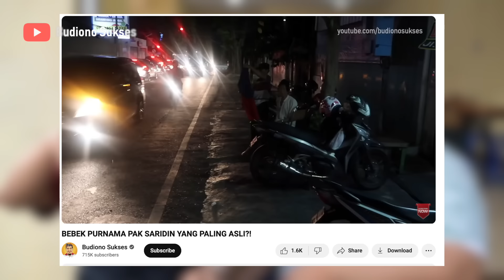RAHASIA KECANGGIHAN BEBEK CANGGIH..!! Ft Dyodoran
Bebek Canggih di Pojok Jalan Nias, atau bertepatan dengan Jalan Bagong Ginayan IV No.49 Surabaya berdiri sejak sekitar tahun 1986 dirintis oleh Pak Rufa'i bersama istrinya dan sekarang diteruskan anak serta cucu-cucunya

Olahan bebek canggih memang berbeda dengan bebek lain di Surabaya. Setelah digoreng, bebeknya masih dicelup lagi ke dalam bumbu yang rasanya enak banget. Tidak heran jika sampai sekarang bebek canggih ini memiliki penggemar tersendiri

Kali ini saya menikmati bebek canggih ditemani @Dyodoran YouTuber kuliner dari Yogyakarta

► BEBEK CANGGIH
Pojok Jl. Nias / Jl. Bagong Ginayan IV No.49, Surabaya
Google Maps ''Bebek Canggih"
Google Maps Review

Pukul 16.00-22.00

► HARGA
Nasi Bebek Canggih Rp.30.000; - Rp. 47.000;